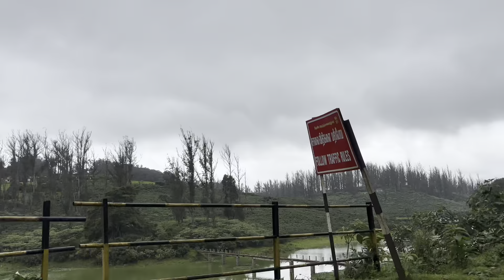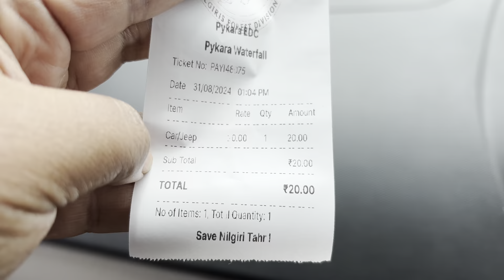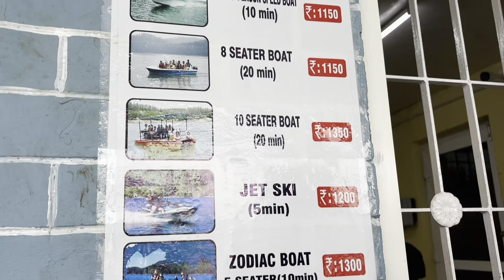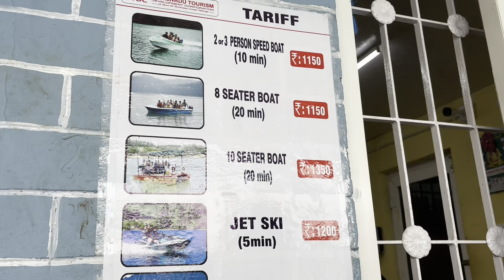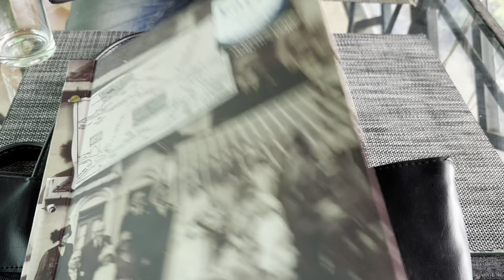Day2 | Pykara লেকে বোটিং | মিঠুন চক্রবর্তীর হোটেল | হেরিটেজ রেস্টুরেন্টে লাঞ্চ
Day 2 | Ooty siteseeing | Boating at Pykara lake | visit to The Monarch - A Mithun Chakraborty Heritage hotel | Continental and Authentic Chinese Lunch at a 100+ years old British era restaurant Earl’s Sectet